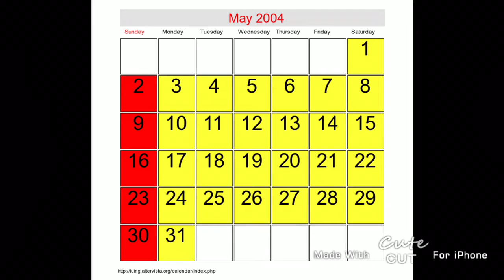Miley Cyrus 2004 year age 11/12